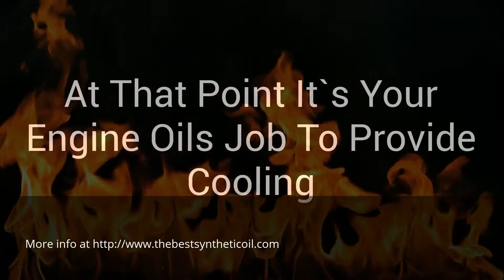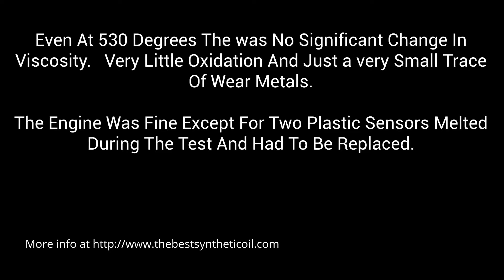Where to buy AMSOIL Motorcycle oil in Coral Springs Florida